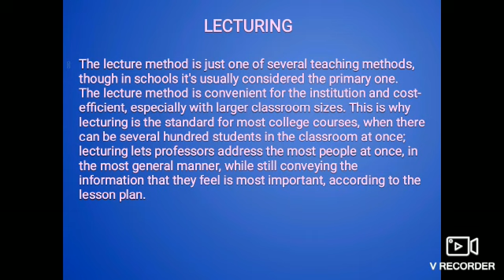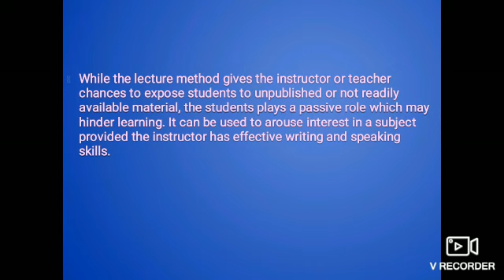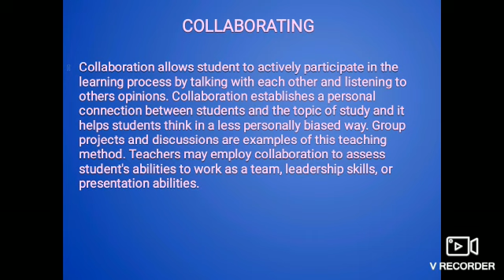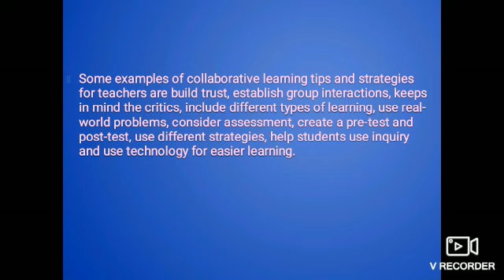2nd Sem Learning and Teaching unit-3 Basic condition of Learning Tasks and Methods -viii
2nd Sem Learning and Teaching unit-3 Basic condition of Learning Tasks and Methods -viii